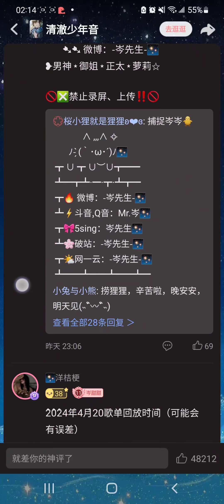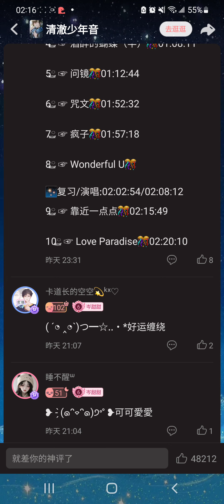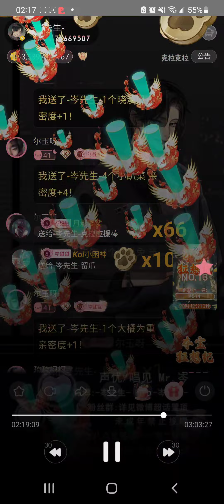岑先生-靠近一點點(2024-0420)